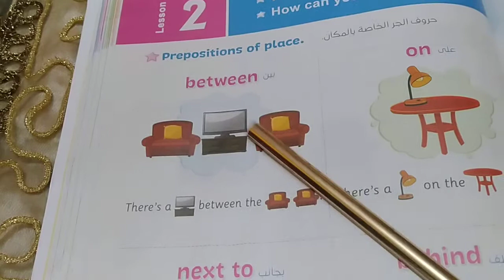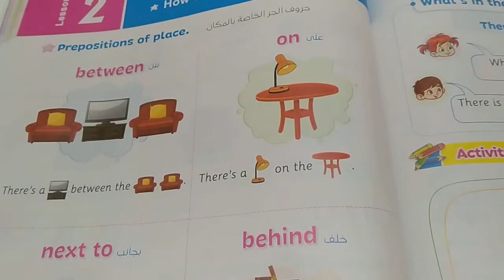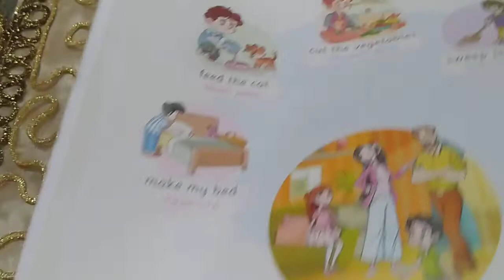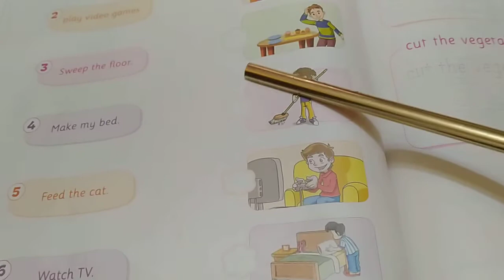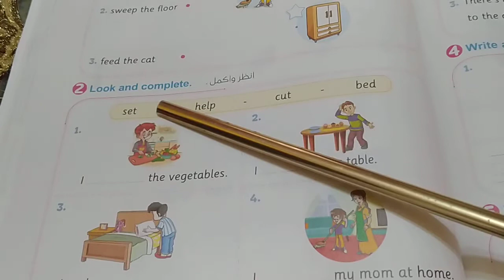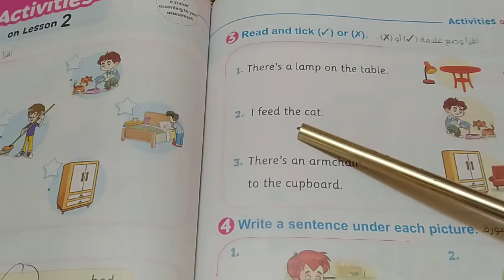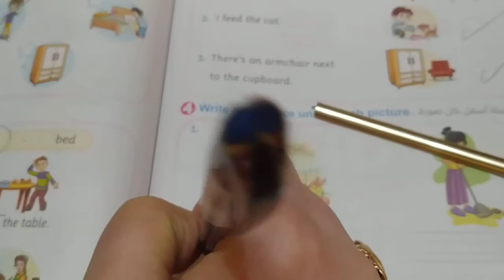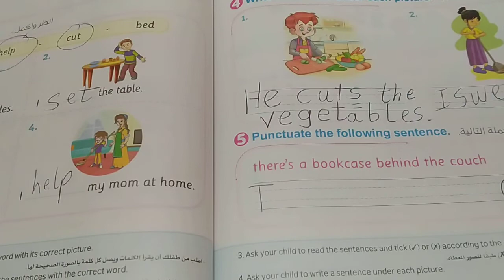ثالثة ابتدائي انجليزي - منهج كونكت الوحدة الرابعة الدرس الثاني, تيرم 1#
شرح و حل كتاب المعاصر انجليزي للصف الثالث الترم الأول 2023 حل كتاب المعاصر ثالثة ابتدائى انجليزي تالتة ابتدائى ترم أول شرح وحل كتاب المعاصر انجليزي للصف الثالث الابتدائي 2023 المنهج الجديد كونكت 3 الترم الأول
الصف التالت الابتدائي الترم الأول انجليزي كتاب المعاصر سنة تالتة
انجليزي
حل كتاب المعاصر انجليزي للصف الثالث الابتدائي الترم الأول
انجليزي الصف الثالث الترم الأول الصف الثالث الابتدائي الترم الأول انجليزي
حل تمارين كتاب المعاصر انجليزي سنة ثالثة
حل اسئلة كتاب المعاصر انجليزي الصف الثالث ترم أول connect3
حل اختبارات كتاب المعاصر الوحدة انجليزي سنة تالتة ابتدائي ترم أول 2023
المنهج الجديد انجليزي الصف الثالث
المنهج الجديد انجليزي سنة تالتة
انجليزي سنة ثالثة الوحدة الخامسة
انجليزي سنة 3 يونت 5
انجليزي سنة 3يونت 6
انجليزي سنة ثالثة الوحدة السادسة
قصة ثالثة ابتدائى انجليزي المنهج الجديد
منهج الانجلش سنة ثالثة ابتدائي ترم أول 2023
منهج سنة ثالثة الجديد انجليزي 2023
منهج سنة ثالثة الجديد انجليزي الترم الأول ٢٠٢٣
منهج سنة 3 الجديد أنجلش connect 3
منهج الصف الثالث الابتدائي الجديد انجليزي 2023
انجليزي تالتة ابتدائى المنهج الجديد 2023
كلمات الوحدة انجليزي سنة تالتة المنهج الجديد
 كونكت 3 انجليزي الصف الثالث المنهج الجديد connect 3
2023 الترم الأول
انجليزي الصف الثالث المنهج الجديد connect 3
2023 منهج الصف الثالث الجديد  انجليزي
انجليزي الصف الثالث الترم الأول 2023 انجليزي
5ابتدائى المنهج الجديد انجليزي الصف الثالث الابتدائي المنهج الجديد منهج الصف الثالث الجديد منهج اللغة الانجليزية للصف الثالث الابتدائي 2023
المنهج الجديد للصف الثالث الابتدائي كونكت 3 المنهج الجديد
الصف الثالث الابتدائي 2023 كونكت 3 المنهج الجديد الصف الثالث الابتدائي
شرح المنهج الجديد انجليزي تالتة ابتدائى 2023 الترم الأول كونكت 3/ثالثة ابتدائى انجليزي المنهج الجديد
ثالثة منهج جديد
منهج الصف الثالث 2023
المنهج الجديد الصف الثالث الابتدائي
انجليزي تالتة ابتدائى الترم الأول 2023تعليم النطق وقواعد اللغة الإنجليزية كاملة من البدايه خالص ضروري اوي ومهم جدا انك تكون عارفها عشان تعرف تقرأ وتتعلم انجليزي صح 😍😍😍😍👍ضمائر الفاعل فى اللغة الانجليزية-Subject  Pronouns. بطريقة سهلة🌿🌿. اتعلم  كل حاجة عن الضماير الشخصية لان ليها دور مهم وكبير جدا في اللغة الإنجليزية 🌿🌿🌿

شرح كونكت بلس سنة ثالثة المنهج الجديد كتاب المعاصر كونكت بلس مستر انجليزي سنة ثالثة ابتدائي المنهج الجديد 2023